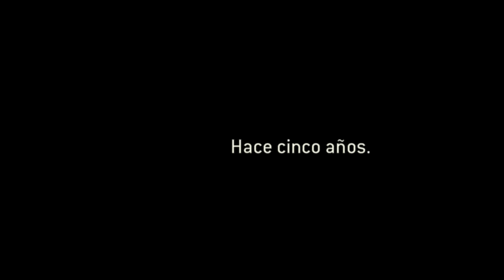For Honor | Capitulo 9 en Español Latino | Historia Completa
▬▬▬▬▬▬▬▬▬▬▬▬▬ஜCONTACTOஜ▬▬▬▬▬▬▬▬▬▬▬▬▬

▬▬▬▬▬▬▬▬▬▬▬▬▬▬ஜ۩۞۩ஜ▬▬▬▬▬▬▬▬▬▬▬▬▬▬

Saludos. rameCadenas